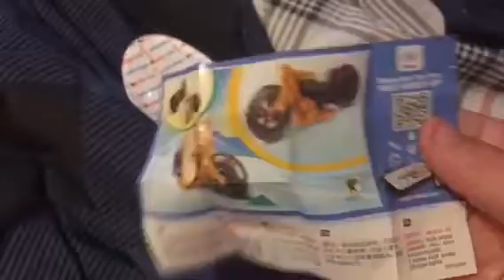Kinder Joy Motorcycle